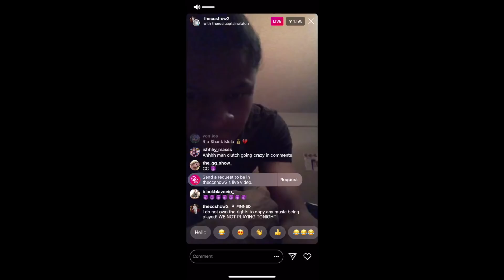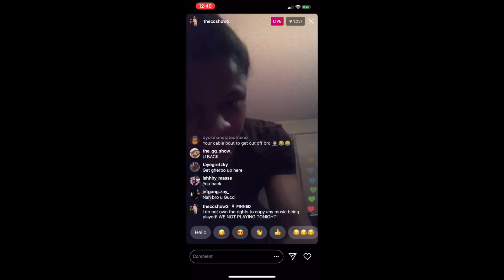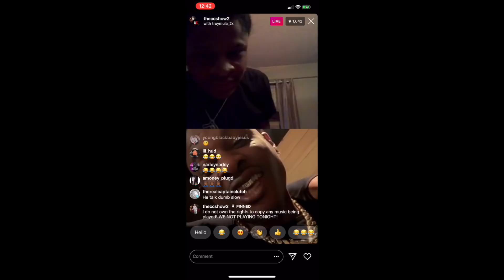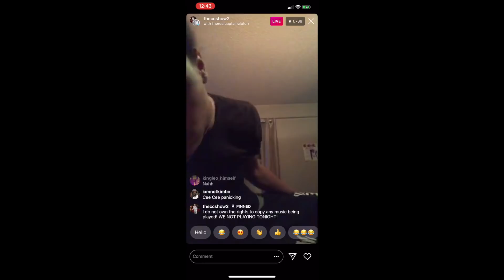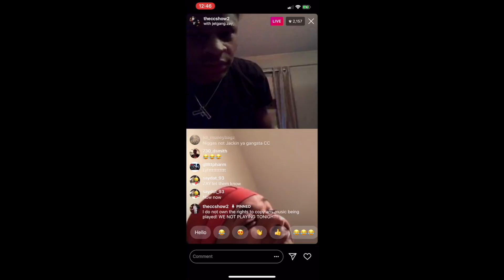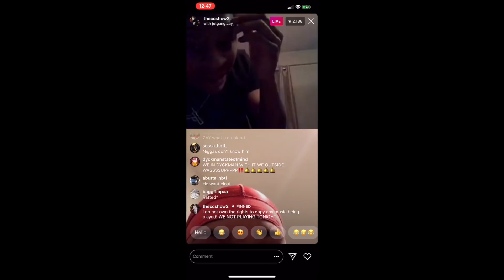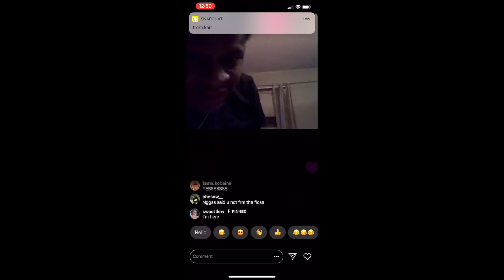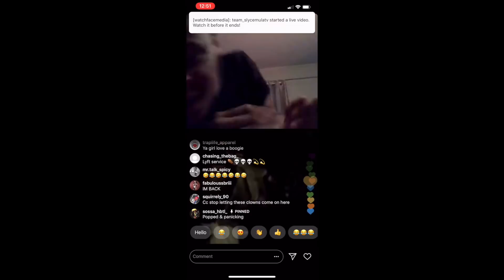THE CC SHOW VS CASANOVA 2X AFFILIATES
Some videos may be subject to copyright Disclaimer under section 107 of the copyright act of 1976, allowance is made for "fair use" for purposes such as criticism, comment, news reporting, teaching, scholarship, education and research.

This account is not owned by anyone you may see. This is an entertainment page only. All rights to use information for public use.